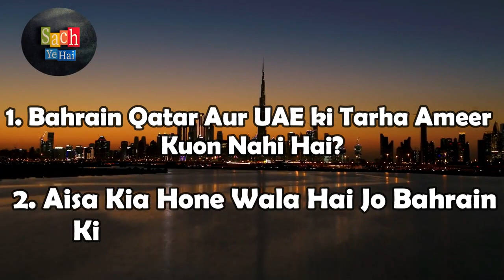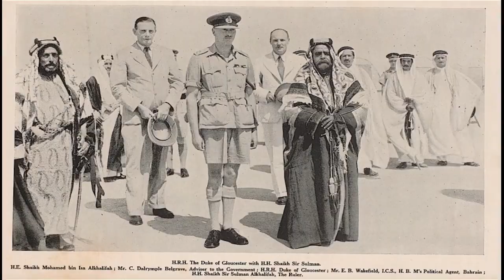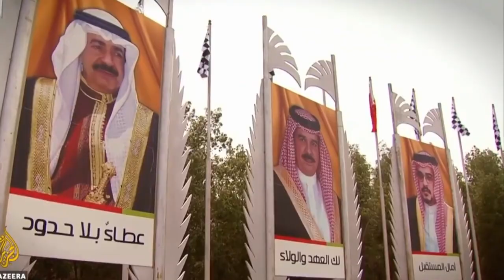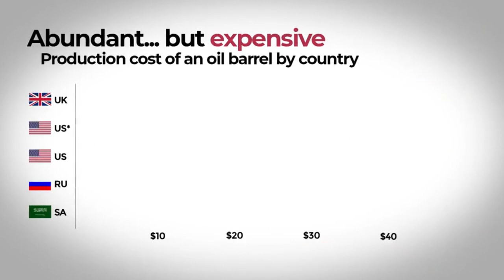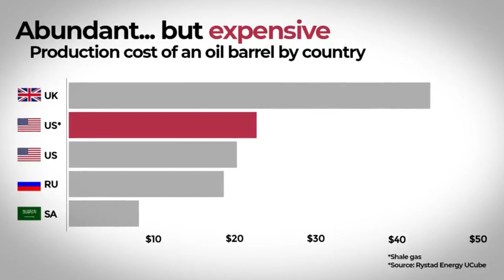Bahrain Will Soon Be Very Rich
Discover how Bahrain is quickly becoming one of the world's wealthiest countries. Learn why and explore the opportunities available to investors and businesses.